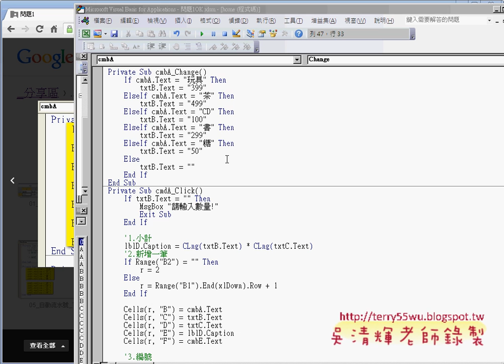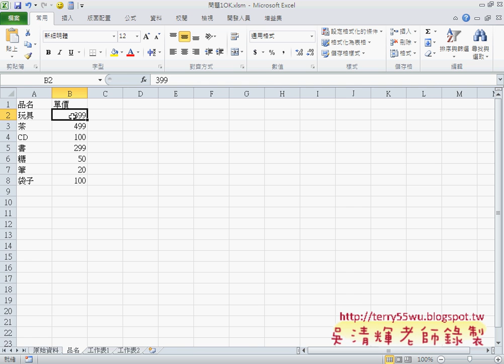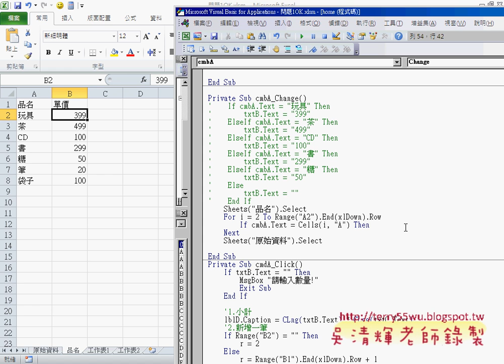09 問題1如何自動判斷價格VBA自動化EXCEL VBA自動化 吳老師